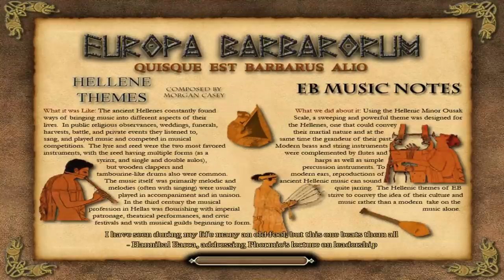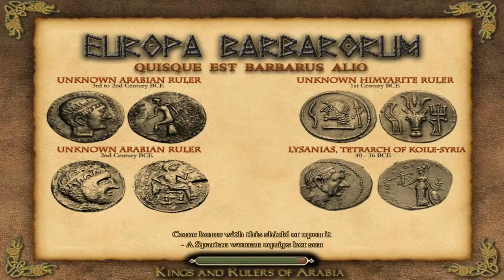SELEUCID CAMPAIGN - EUROPA BARBARORUM - Rome: Total War #103